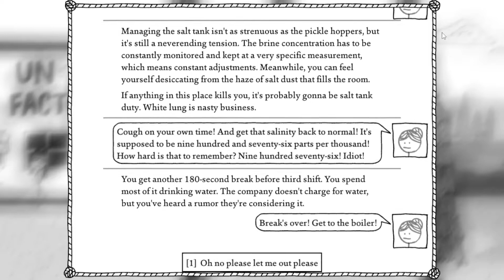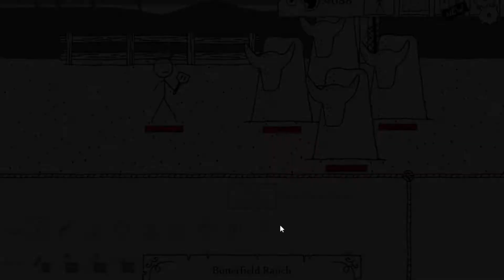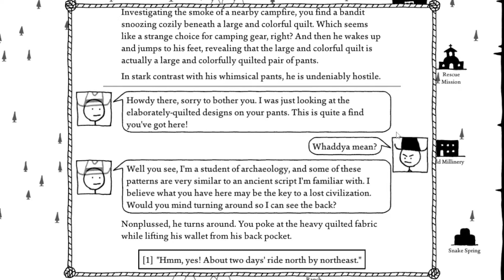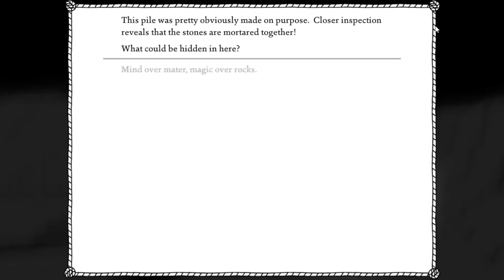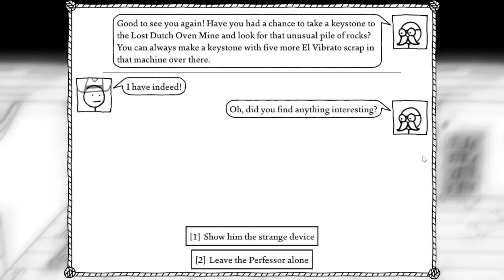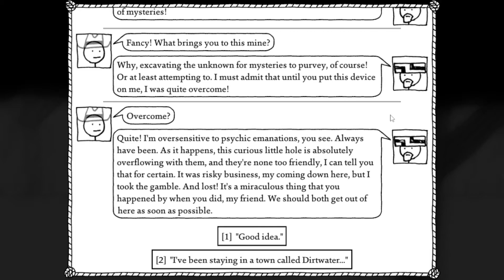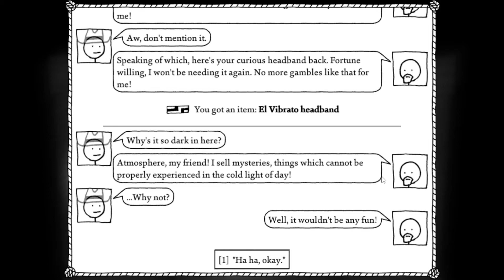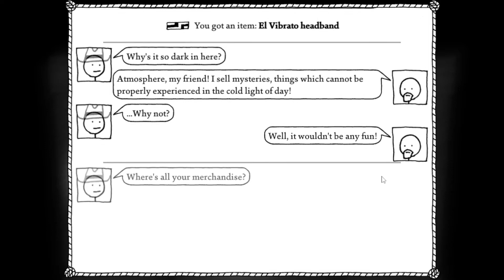Turkey Plays West Of Loathing Part 10B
In this one I get trapped inside Heisenberg's pickle factory.